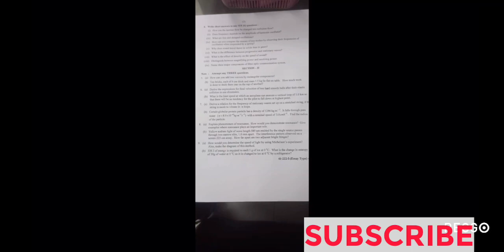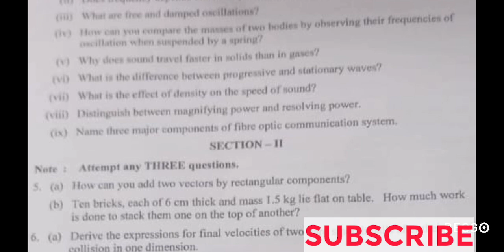Paper Morning First time First year Physics Solved MCQ’s, Short and Long Questions 2022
1st year physics guess paper 2022
2nd year class physics guess paper 2022
physics morning time paper 2022
1st year chemistry guess paper multan board 2022
1st year physics guess paper 2021
1st year physics paper lahore board 2022
1st year physics rawalpindi board past papers
11th class physics guess paper 2022
physics objective paper solved
physics 10th first group paper 2022 important physics short and long questions 10 th class
1st year physics important questions